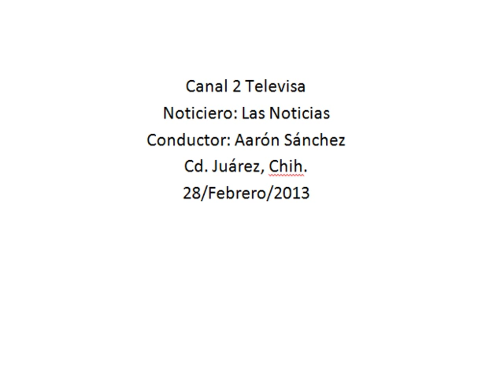Encuentran Yonke que se dedicaba a vender auto partes robadas, fue clausurado